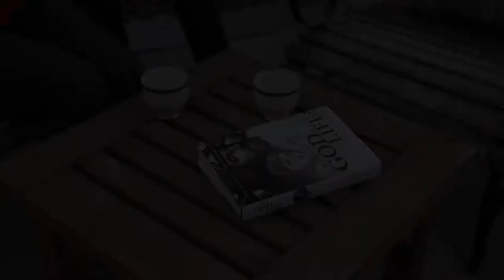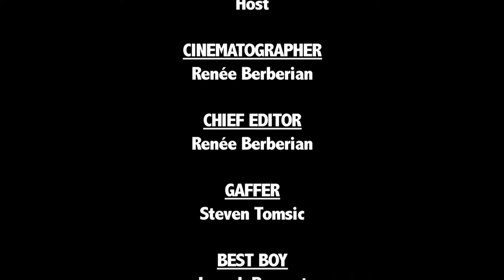Interview with the Author - Where is God in your Life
Susan M Provost discusses her book, Where is God in your Life, with Kim Tomsic.  The book offers insight into the values of having a relationship with God.